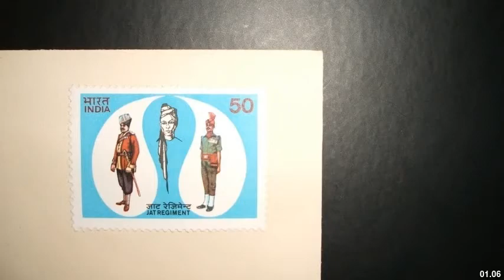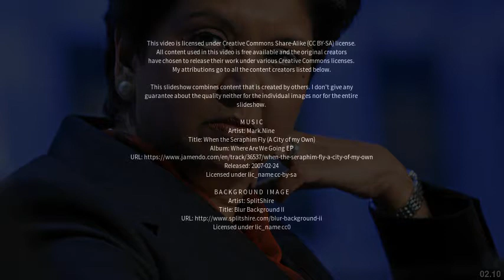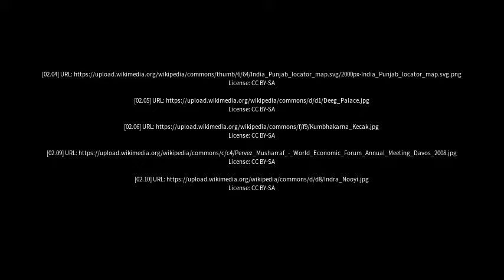Best places to visit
Best places to visit - Khem Karan (India) Best places to visit - Slideshows from all over the world - City trips, nature pictures, etc.